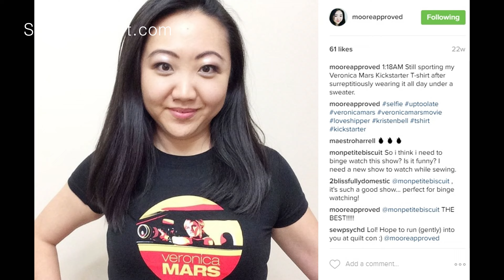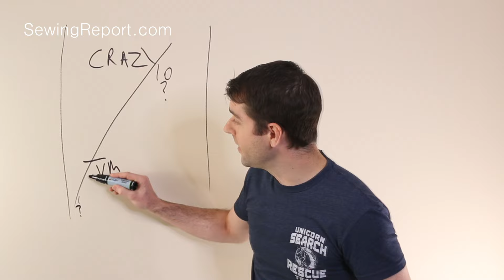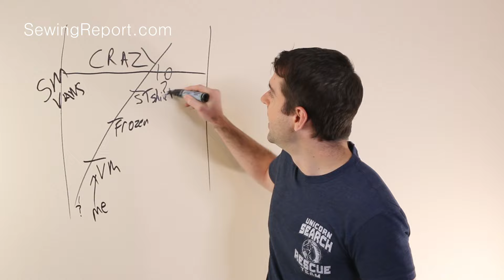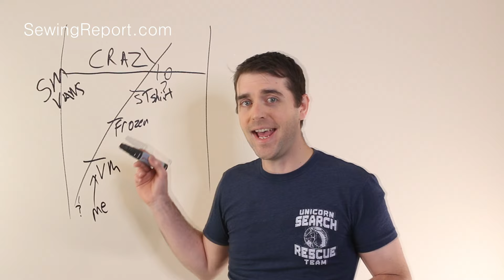I Made a Purse for Actress Kristen Bell (True Story of Auditioning for an ABC Game Show)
How was I supposed to know posting a late night photo on Instagram would lead to auditioning for an ABC game show? It was in hopes of meeting my favorite actress Kristen Bell - I've been a fan since discovering Veronica Mars in 2005. Wanted to share the story about why I made a Swoon Harriet purse for her - find out if I ever go the chance to deliver it in person and be sure to stay tuned to the end to see my husband James helping me with my audition tape!
PS: James is awesome and he cuts my hair!